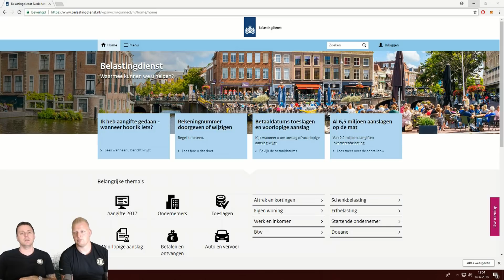Moet ik Belasting betalen over mijn Bitcoins? Leuker kunnen we het niet maken wel makkelijker!